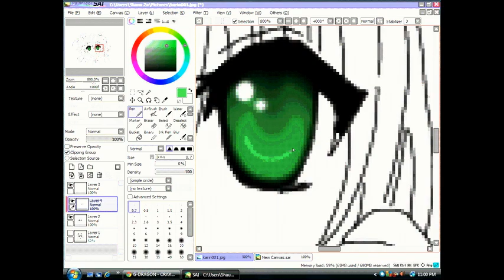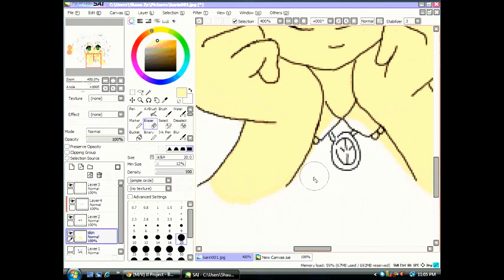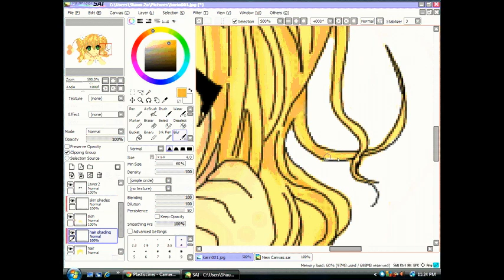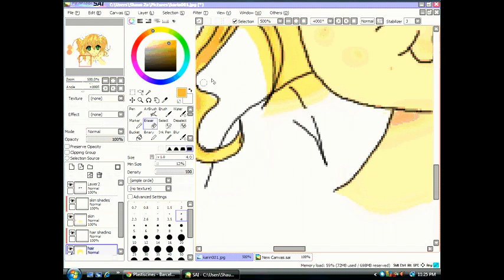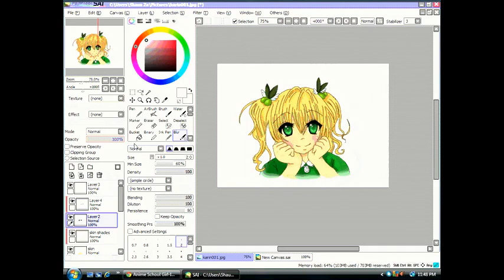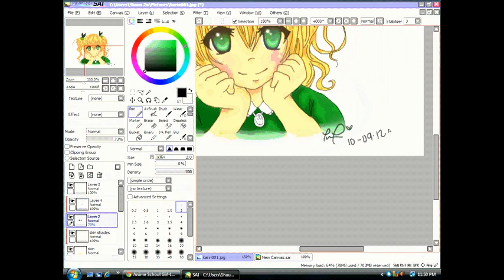Kamichama Karin Speedpaint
Even though it's old...I did it anyway.
          World Is Mine (Music Box version)--Hatsune Miku
Done in PaintTool Sai